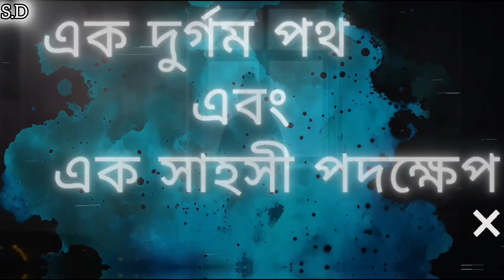ANTARJAL ANNOUNCEMENT VIDEO //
আর মাত্র কিছু দিনের অপেক্ষা।17 July at 6:00pm আসতে চলেছে আমাদের প্রথম সাসপেন্স থ্রিলার ধারাবাহিক অন্তর্জাল । যেটা আমরা Audio story তে convert করেছি । ধন্যবাদ🙏🙏

audio and video editing: shubendu